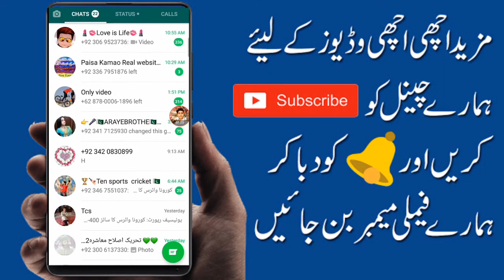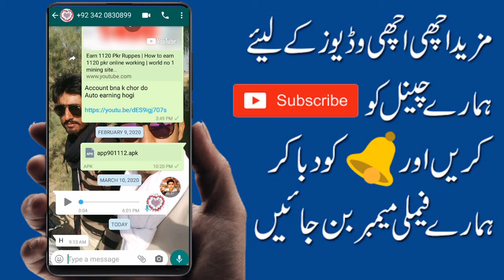How to record WhatsApp calls | How to record imo calls | how to record all calls of WhatsApp and imo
How to record WhatsApp calls
How to record IMO calls
how to record all calls of WhatsApp and imo